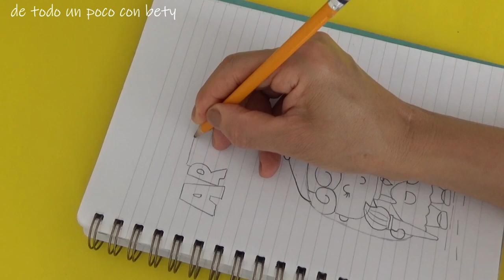Carátula de Educación Artística 📝✍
Has que tu Caratula de Artística luzca Colorida, moderna y con mucho estilo. Estoy segura que la adoraras, ya que esta portada esta sencilla, fácil y a la vez muy bonita.

caratula
caratulas
como hacer caratulas para cuadernos
como hacer la caratula de artística
caratula de arte
caratula para la materia de arte
como dibujar caratulas
caratula para el cuaderno de artística
caratula para cuaderno de dibujo
caratulas para cursos escolares
caratulas para cuadernos
caratula de educación artística
diseños de caratulas
caratulas para el colegio
portadas de cuadernos
caratulas fáciles
como hacer la portada de artística
como hacer la portada para educación artística
artística
como hacer portadas